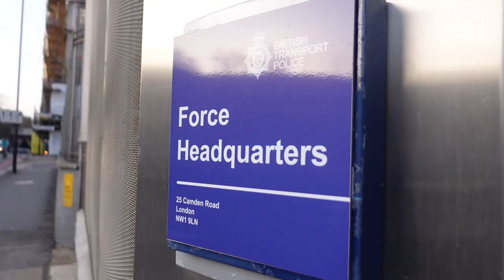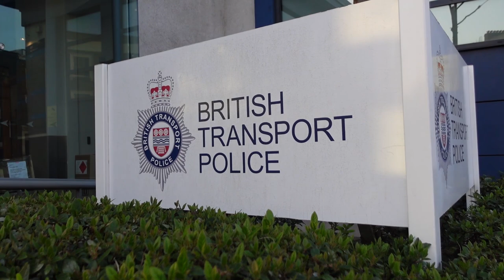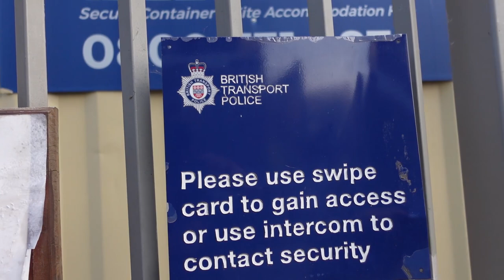British Transport Police HQ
What is going on everybody, this is TGA, trying to get all of the London content up, and we have another one here, which is the British Transport Police's Headquarters in Camden, we get BTP's in house security guard coming out asking if we have permission, overall though I would consider this a pass, don't know whether it would be the same story if we'd gone earlier in the day though.